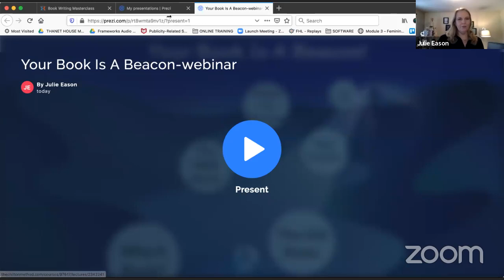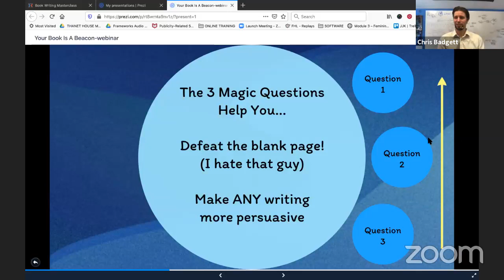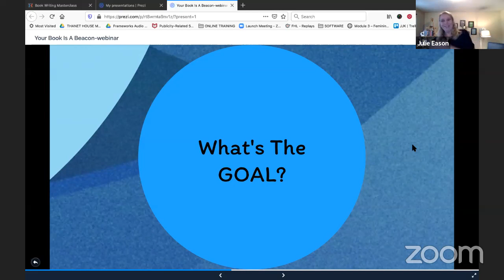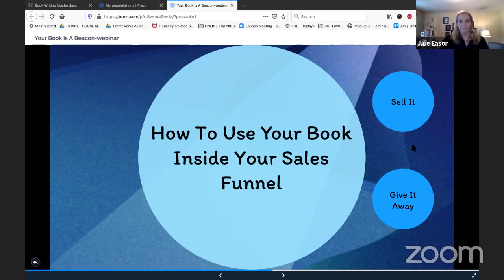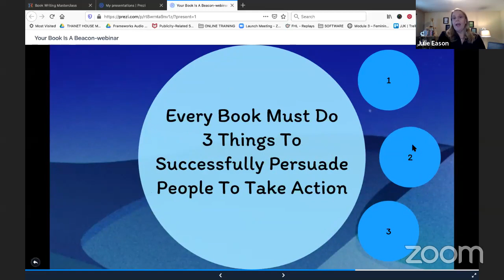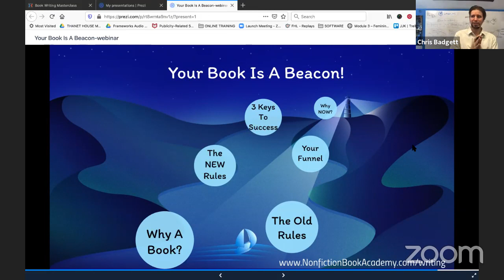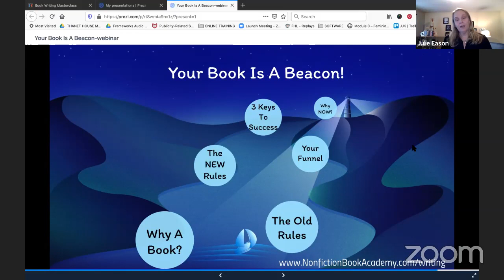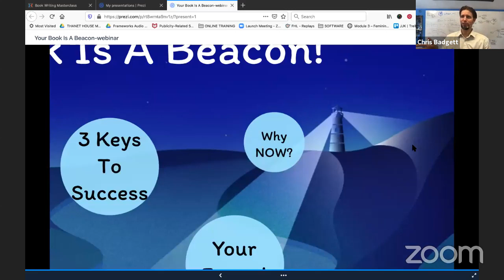How To Write A Book That Generates Leads And SELLS Your Course On Autopilot